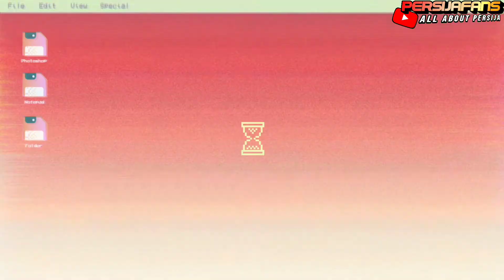Tantang Persib di Final Piala Menpora, Anies Baswedan: Insya Allah Persija Menang!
Persija Jakarta berhasil melenggang ke babak final Piala Menpora. Torehan ini pun disambut bangga oleh Gubernur DKI Jakarta, Anies Baswedan.
Untuk lebih lanjut silahkan di simak videonya Jak🙏👆

-PERSIJA JAKARTA-